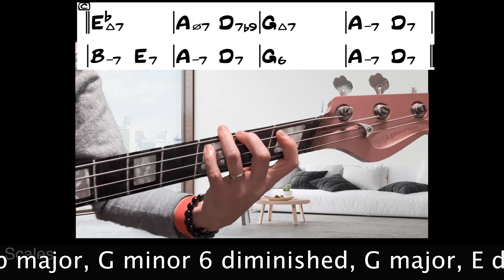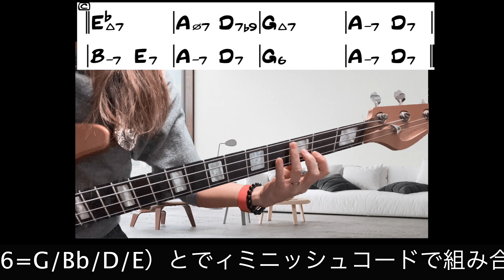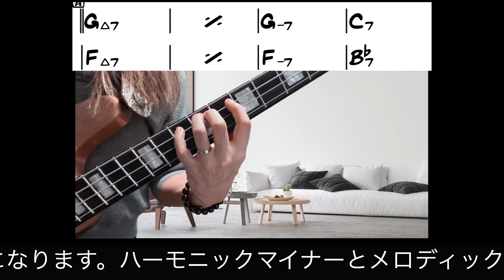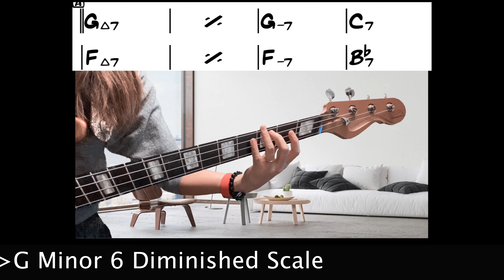循環コードiii VI ii VとモーダルインターチェンジのスタンダードHow High the Moon